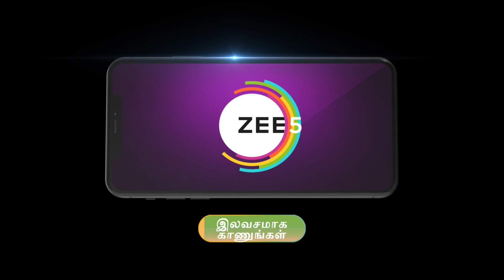Amudhavum Annalakshmiyum - Tamil TV Serial - Ep 291 - Best Scene - Kanmani, Rajashree - Zee Tamil